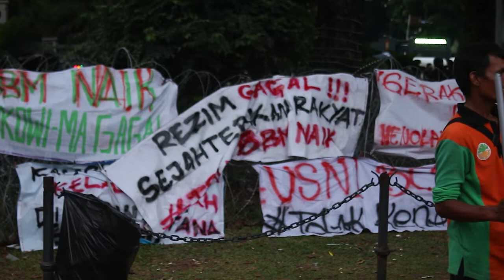Aksi Tolak Kenaikan Harga BBM - Jakarta - 13 September 2022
Berikut dokumentasi ringkas Aksi Tolak Kenaikan Harga BBM di Jakarta (13 September 2022) yang diikuti oleh berbagai elemen masyarakat, antara lain Mahasiswa, Pelajar, dan Buruh. Mereka menolak kebijakan pemerintah untuk kenaikan harga BBM bersubsidi per 4 September lalu. Ribuan massa aksi memadati kawasan Patung Kuda di bilangan Thamrin. Aksi berlangsung cukup kondusif, meskipun berlangsung hingga malam. Massa membubarkan diri  sekitar pukul 20.00 WIB.